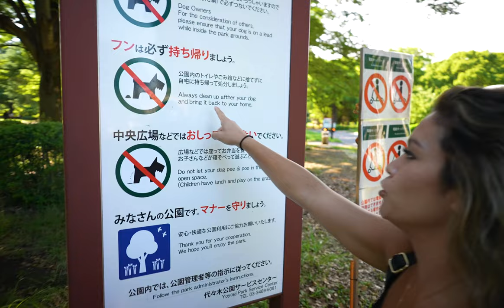JAPAN VLOG | Tokyo, Kyoto, Team Lab, Shibuya Sky, Yoyogi Park, and a Japanese Boat Dinner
My FIRST time ever in Japan! So grateful and honored I got to go to this amazing country on a work trip with KEEN. Hope you enjoy exploring Tokyo and Kyoto through my eyes.

PS — we finished editing this vlog in the late hours of night and had a brain fart. The first place we visited was KAMAKURA, not Kyoto!